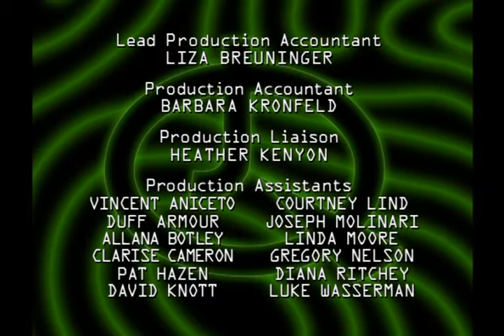The Real Adventures of Jonny Quest - Intro / Outro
The Real Adventures of Jonny Quest

The Real Adventures of Jonny Quest (also known as Jonny Quest: The Real Adventures) is an American animated television series produced by Hanna-Barbera and broadcast on Cartoon Network from August 26, 1996, to April 16, 1997. A continuation of the Jonny Quest (1964) series and The New Adventures of Jonny Quest (1986) series, it features teenage adventurers Jonny Quest, Hadji Singh, and Jessie Bannon as they accompany Dr. Benton Quest and bodyguard Race Bannon to investigate strange phenomena, legends, and mysteries in exotic locales. Action also takes place in the virtual realm of QuestWorld, a three-dimensional cyberspace domain rendered with computer animation. Conceived in the early 1990s, Real Adventures suffered a long and troubled development.

Hanna-Barbera dismissed creator Peter Lawrence in 1996 and hired new producers to finish the show. John Eng and Cosmo Anzilotti completed Lawrence's work; David Lipman, Davis Doi, and Larry Houston wrote new episodes with reworked character designs akin to those of classic Quest. Each team produced half of the show's fifty-two episodes. While Lawrence's team crafted stories of real-world mystery and exploration, later writers used science fiction and paranormal plots. Turner supported the show through a massive marketing campaign with thirty-three licensees. Real Adventures debuted with an unprecedented wide release on Cartoon Network, TBS, and TNT, airing twenty-one times per week. Critics have debated the merits of the show's animation, writing, and spirit compared to classic Quest, but it has also received praise in those categories.

Real Adventures failed to gain high ratings with its targeted demographics and its merchandise performed poorly, leading to cancellation after fifty-two episodes. Turner Home Entertainment and Warner Home Video have released eight VHS tapes, two laserdiscs, and twenty-six DVD episodes; reruns have appeared on Toonami, CNX, and other Turner networks. All 52 episodes were made available for digital purchase on the iTunes Store in 2013.